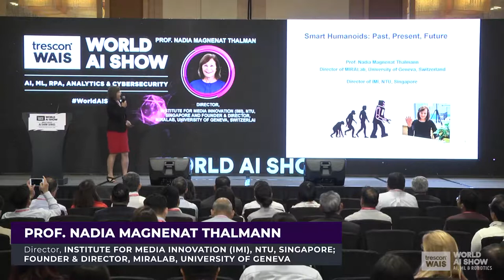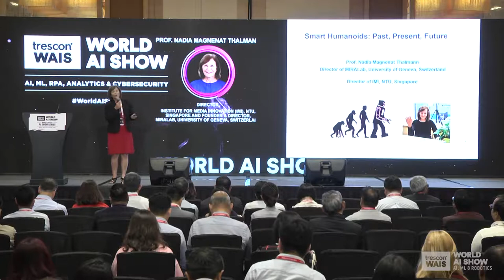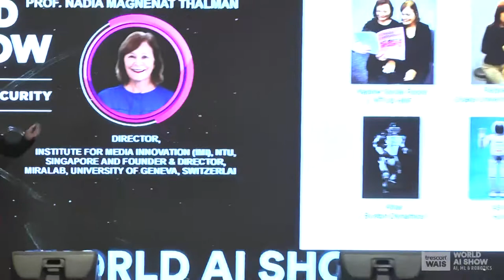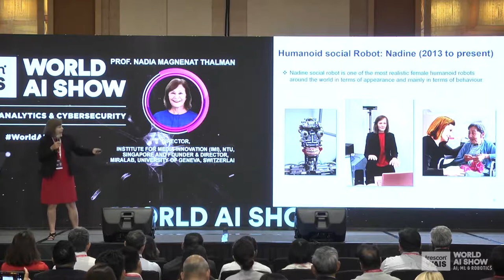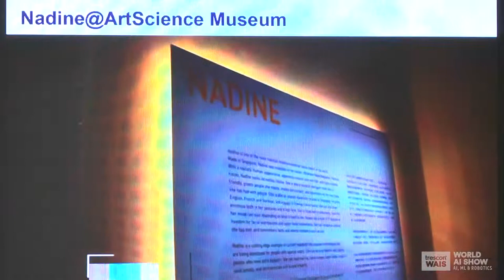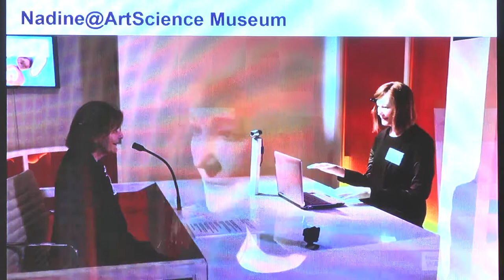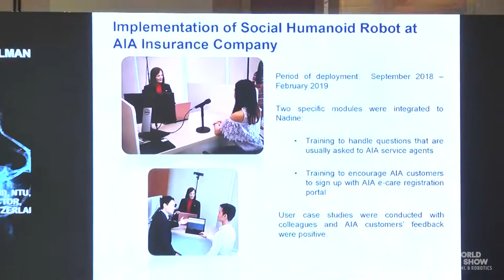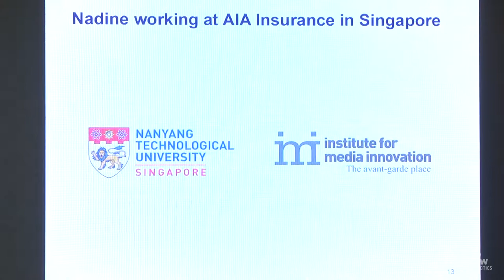Past, Present and the Future of Smart Humanoids - Nadia Magnenat Thalmann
Keynote presentation on Smart Humanoids by Dr. Nadia Magnenat Thalmann.